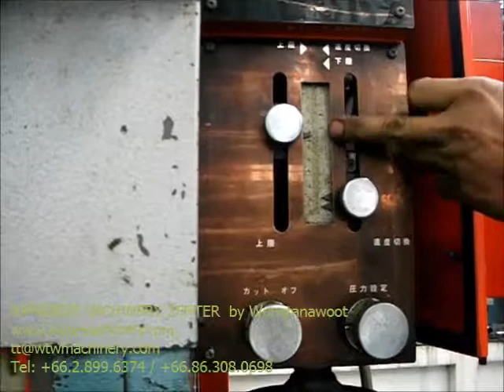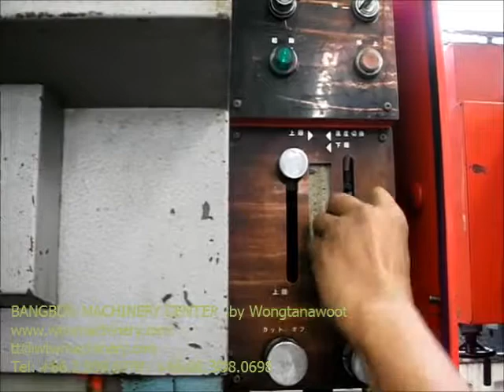เครื่องพับ PRESS BRAKE AMADA SPH30 26EF002 by WONGTANAWOOT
สาธิตการทำงานเครื่องพับ AMADA SPH30 26EF002 ที่วงศ์ธนาวุฒิ
ขายเครื่องจักรกล สภาพดีสั่งตรงจากประเทศญี่ปุ่น มีทั้งหมวดงานโลหะแผ่น และงานกัดกลึง อาทิเช่น เครื่องกลึงธรรมดา เครื่องกลึง CNC เครื่องปั๊ม เครื่องแมชชีนนิ่งเซ็นเตอร์ เครื่องตัดเลเซอร์ เครื่องตัด เครื่องพับ ขนาดเล็ก-ใหญ่ เครื่องทำร่องลิ่ม เครื่องเจาะ
เครื่องปาด เครื่องมิลลิ่ง เครื่องคว้าน เครื่องเจีย เครื่องกัด เครื่องเจียรกลม เครื่องเจียรราบ เครื่องกัดเฟือง เครื่องรูดเฟือง เครื่องไส
เครื่องตัดมุม เครื่องย้ำรีเว็ต เครื่องเลื่อย เครื่องจิ๊กบอริ่ง รอก เครน เครื่องพั๊นชิ่ง เครื่องอัดไฮโดรลิค เครื่องเชื่อม แขนกล โรบ็อต เครื่องตรวจชิ้นงาน โปรไฟล์โปรเจ็คเตอร์ เครื่องมือทดสอบ เครื่องทดสอบแรงตึง เครื่องทดสอบแรงกด เครื่องฉีดพลาสติก
เครื่องไวร์คัท อีดีเอ็ม เครื่องสปาร์ค เครื่องปล่อยขดลวด เครื่องม้วนสปริง เครื่องรีดลอนหลังคา เครื่องตอก เครื่องม้วนท่อ
เครื่องดัดท่อ ปั๊มลม เครื่องมือช่าง จากญี่ปุ่น และเครื่องมือพิเศษ อื่นๆ อีกมาก
เรามีบริการปรับปรุงสภาพเครื่องพร้อมใช้งาน ออกแบบขั้นตอนการทำงานเพื่อให้เกิดประสิทธิภาพสูงสุด พร้อมทีมงานดูแล และซ่อมบำรุง และบริการหลังการขาย ให้คุณมั่นใจได้ว่าคุณได้ใช้เครื่องจักรคุณภาพมาตรฐานเดียวกับญี่ปุ่นในราคาที่ใคร ๆ ต้องอิจฉา
หจก.วงศ์ธนาวุฒิ
85 ถ.กาญจนาภิเษก แขวง บางบอน เขต บางบอน กรุงเทพฯ 10150